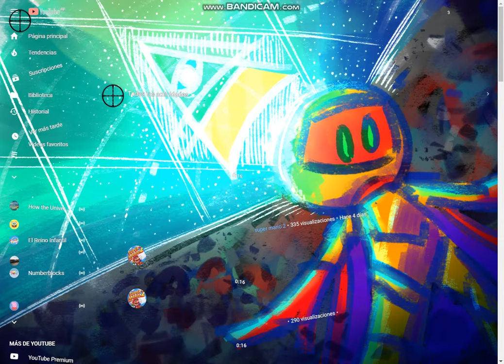I destroy super mario 2's channel with my SMG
He is brugoo1 and joined in 1/5/08